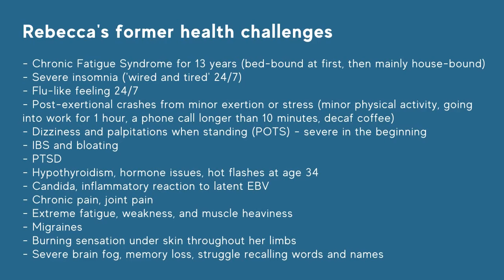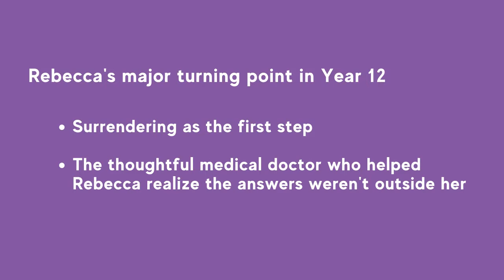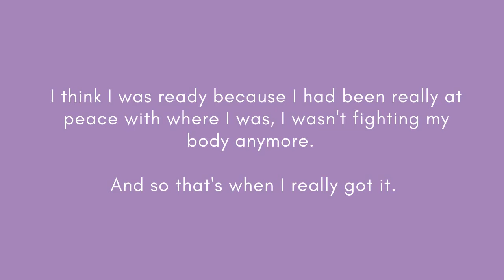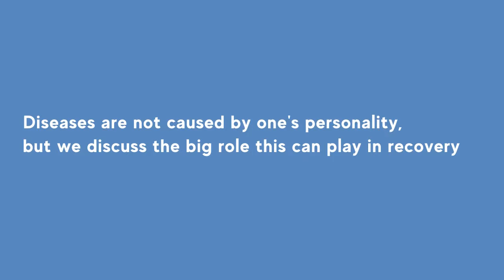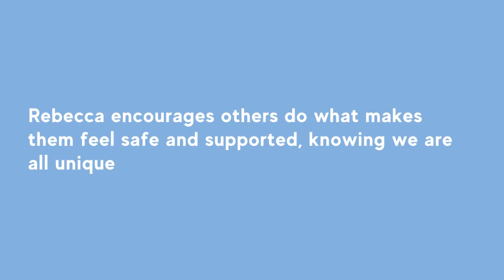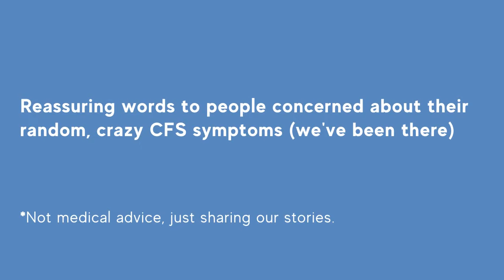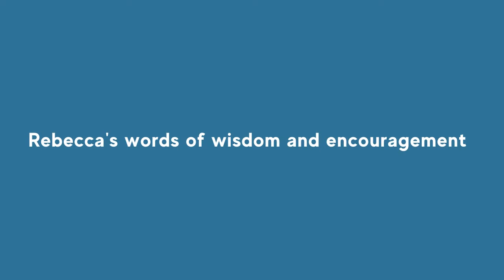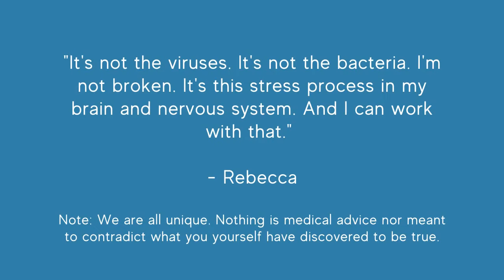Rebecca Tolin's CFS recovery story - TMS success story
Rebecca Tolin was an award-winning Bay Area news reporter until Chronic Fatigue Syndrome knocked her down. She was initially bed-bound, then mostly housebound for 13 years. Here is her full recovery story. Starts 0:24 TIMESTAMPS:

Overview:
Rebecca tried countless treatments to get better until she discovered a new approach. She shares her full 13-year recovery story and wisdom from her powerful journey. She is now living a vibrant life with renewed purpose.

Her former key symptoms included post-exertional malaise, insomnia, extreme fatigue and weakness, chronic body and joint pain, migraines, 24/7 flu-like feeling, digestive issues, hormone imbalance, and many more (full list in our interview).

About this channel:
I share all types of CFS recovery stories. I kept hearing Dr. Sarno's name mentioned (who coined the TMS approach) and was honored to interview Rebecca Tolin about her story.

TIMESTAMPS coming soon:
0:28 Intro: Meet Rebecca
1:23 Rebecca's life before CFS as a TV news reporter & the traumatic event
2:18 Rebecca's onset with CFS
3:07 Rebecca's key CFS symptoms (4:27 Chart of her Key Symptoms)
4:45 Experience with doctors and getting a diagnosis, different things she tried
6:17 Her experience with IV antivirals for elevated EBV antibodies
7:17 Holistic things that helped her
8:50 The power of sitting in nature
9:54 How things some doctors said made her WORSE
12:45 Rebecca shifts her approach - turning point
15:22 Finding our OWN healing path
16:14 Book rec - I loved this book, too!
16:33 The online writing class & the phone call that CHANGED her life
18:19 Intro to TMS (Tension Myositis Syndrome), Dr. Sarno's work, and neuroscience behind it
19:46 Why she was READY
21:18 She describes her approach of applying TMS knowledge
22:17 The fifth piece & why taking "baby steps" were ESSENTIAL
24:36 How Rebecca felt her emotions - she breaks it down
26:06 How TMS is DIFFERENT than talk therapy - Rebecca explains "somatic tracking" and what she actually did
29:30 Personality traits not helpful for healing (not meant to be self-blamey!)
32:23 We talk about the deeper invitation of CFS
35:09 Rebecca talks about the length of her upward trajectory & her renewed purpose
36:44 Rebecca's lists her mentors including Dr. Howard Shrubiner, MD.
39:07 I love what Rebecca says here about what's going to help your symptoms (very thoughtful words, friendly reminder: nothing is medical advice)
39:35 Diets Rebecca tried and what actually worked
43:49 Reassuring words for people who ask "What about my weird symptom?" (friendly reminder: not medical advice)
44:57 What routines and recovery practices does Rebecca STILL do today
48:13 How friends and family reacted to Rebecca's major life change, and did she lose friends along the way?
49:13 Putting the ego aside (and a pic of her old Emmy)
53:32 Rebecca's POWERFUL words of wisdom & encouragement
55:22 Resources you can find on Rebecca's website & what specifically she helps people with
56:52 Rebecca's life now & activities, I can't believe her actual age!!
58:20 Rebecca hopes that her story doesn't detract from others who healed differently - love her thoughtful words here
59:10 A new tide!

Unlearn Your Pain by Howard Schrubiner (her mentor):